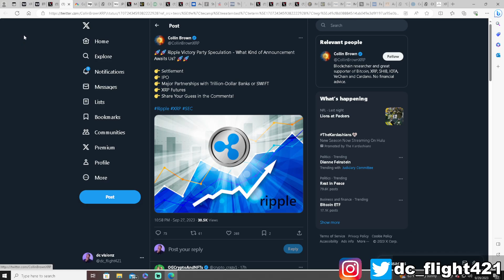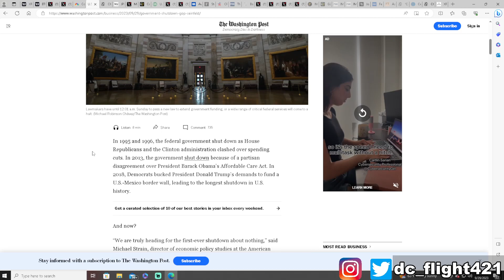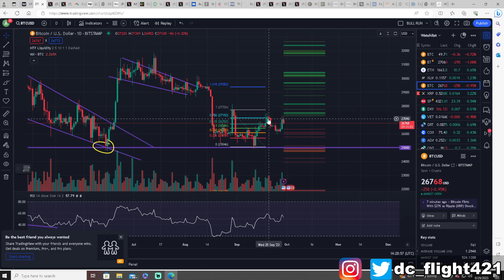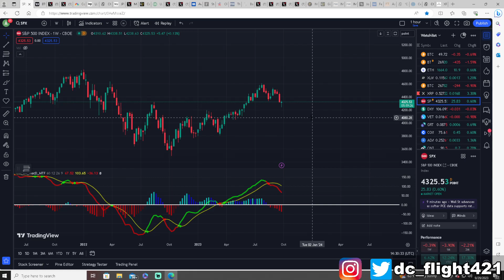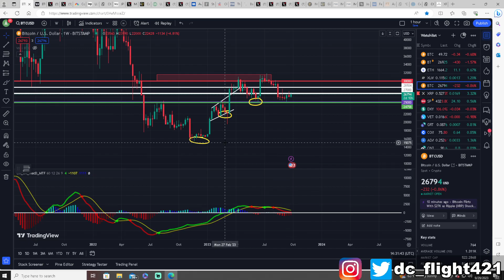BIG ANNOUNCEMENT TODAY! XRP Ripple Investors PREPARE...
Big announcement today, prepare XRP Ripple investors. The Ripple party is today. I will be doing a technical analysis and price prediction for the XRP price today.